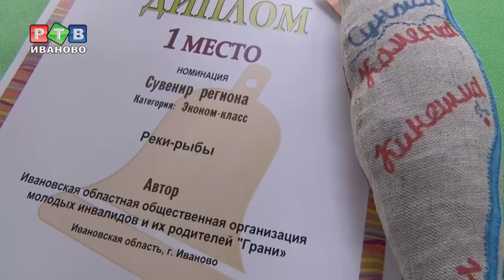Туристический символ региона - рыбки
Рыбы - как символ Ивановской области. На  региональном этапе Всероссийского конкурса  «Туристический сувенир» продукция, сделанная особыми ребятами из организации «Грани», завоевала первое место.